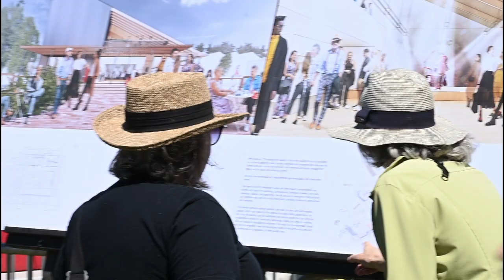Highland Park ReSet Fest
The Highland Park Improvement Club held a celebration, fundraiser to announce their plans for the new Celebration Center to replace their former home building which burned in 2021.
VIDEO BY TIM DURKAN